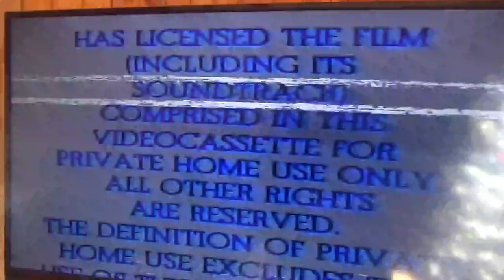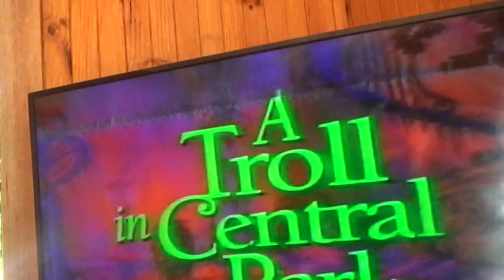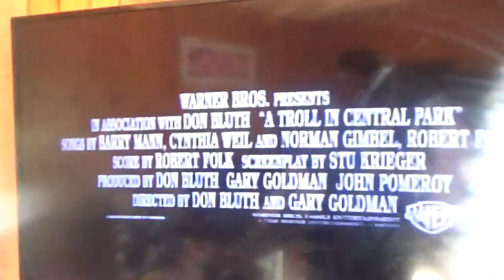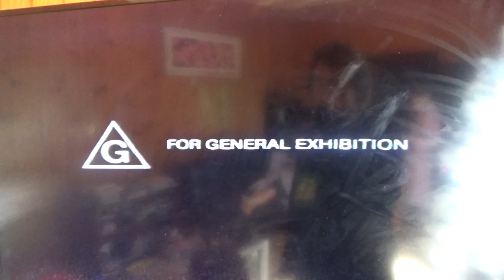Opening to Thumbelina 1994 VHS Australia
Warning scroll
Warner Home Video
Coming Attractions
A Troll in Central Park
G Classification
Warner Bros Family Entertainment